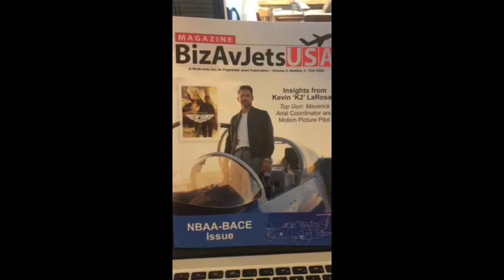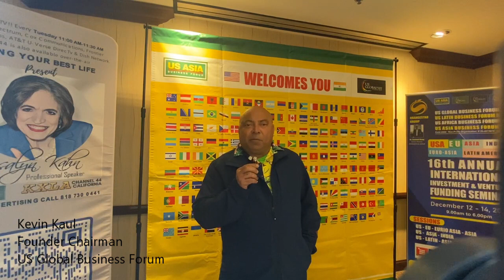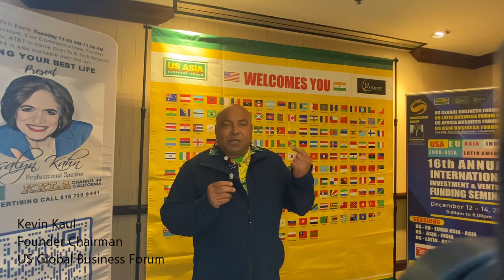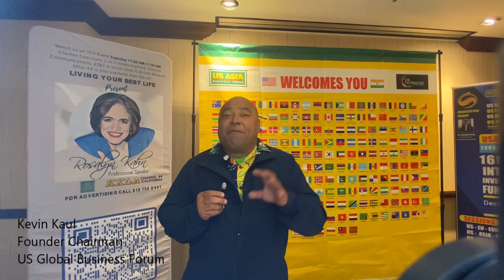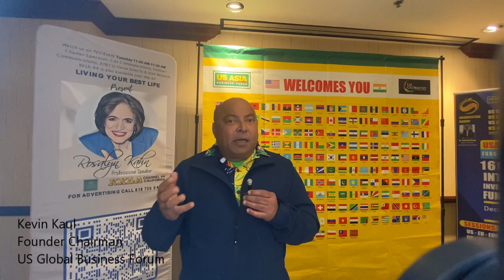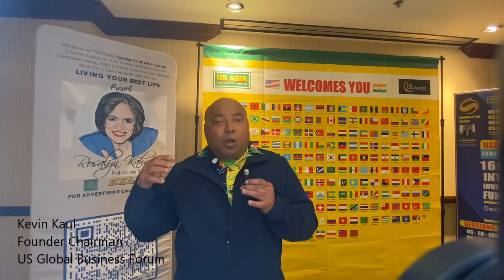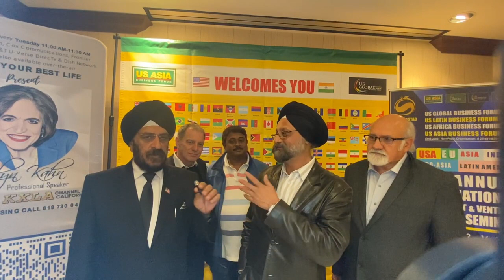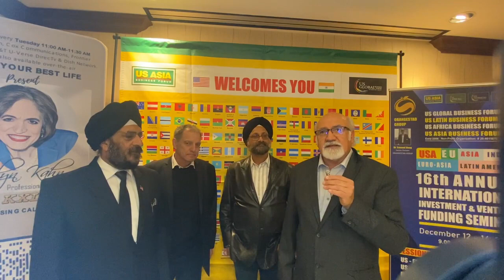Living Your Best Life Episode 49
At V|R GHENCIU ATTORNEY AT LAW, A Professional Corporation, experienced Los Angeles personal injury lawyer, Vlad Ghenciu, steadfastly seeks compensation and justice for people injured in accidents caused by the negligence of another party.

Kevin Kaul as the Founder Chairman of the US Global Business Forum is doing Trade expos, Investment seminars, and Global Venture Funding seminars in different parts of the world annually.